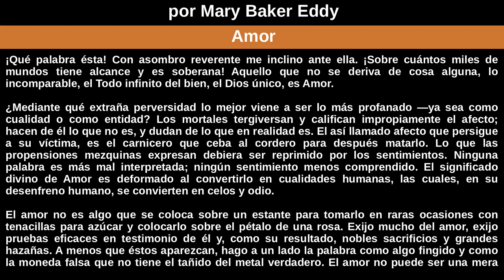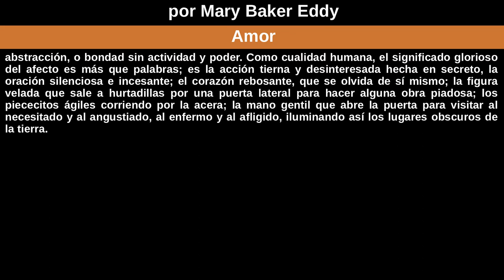Amor por Mary Baker Eddy